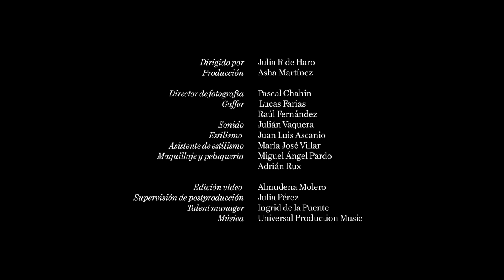Young Miko: look de diario con eyeliner marcado y pequitas | Secretos de Belleza | VOGUE España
2023 es el año de Young Miko: sus canciones acumulan millones de reproducciones en Youtube, una gira que la está llevando por todo el mundo y colaboraciones con lo más exquisito de la escena, de Bad Gyal a Feid o Nicki Nicole. En este episodio de SECRETOS DE BELLEZA, nos explica cómo conseguir paso a paso su look para el día a día, con una rutina centrada en la hidratación (con infinitos vasos de agua a lo largo del día), cejas definidas, eyeliner que amplía el ojo y pecas resaltadas.

Young Miko viste bata de Mirto.

Limpiador facial: Fenty Skin | Total cleans’r
Vitaminas: Solaray | Vitamina C & Zinc Citrate / Immuniflor | Complemento alimenticio
Tónico: Fresh Beauty | Rose | Deep hydration facial toner
Contorno de ojos: The Inkey List | Brighten-i eye cream
Protector solar: Aveeno | Protect hydrate | Sunscreen 30 SPF
Crema hidratante: Glow Recipe | Watermelon glow pink juice
Gua sha: Sephora collection | Rose Quartz
Base: Dior Beauty | Dior Backstage | Face & Body foundation | Tono 1CR
Base: Dior Beauty | Dior Backstage | Face & Body foundation | Tono 1C
Corrector: Charlotte Tilbury | Radiant concealer | Beautiful skin | Tono 2.5 Fair
Colorete líquido: Rare beauty | Liquid blush | Tono Happy
Polvos traslúcidos: Laura Mercier | Setting powder ultra blur | Translucent
Colorete: Dior Beauty | Dior Backstage | Rosy glow blush
Base en polvo: One size beauty | Turn up the base | Versatile foundation powder | Tono light 1 R
Polvos matificantes: Charlotte Tilbury | Airbrush flawless fish | Fair
Cepillo de cejas: Anastasia Beverly Hills | Brow wiz | Tono chocolate
Delineador de ojos: NYX Professional make up | Epic Ink Liner | Tono EIL 01 Black
Máscara de pestañas: Anastasia Beverly Hills | Lash brag | Volumizing mascara
Gloss: Fenty Beauty | Gloss bomb | Tono: Fussy 02
Spray fijador: Charlotte Tilbury | Airbrush flawless setting spray

Dirigido por Julia R de Haro
Producción: Asha Martínez
Dirección de fotografía: Pascal Chahin
Gaffer: Lucas Farias y Raúl Fernández
Sonido: Julián Vaquera
Estilismo: Juan Luis Ascanio
Ayudante estilismo: María José Villar y Miguel Ángel Pardo
Maquillaje y peluquería: Adrián Rux
Edición: Almudena Molero
Supervisión de postproducción: Julia Pérez
Talent manager: Ingrid de la Puente